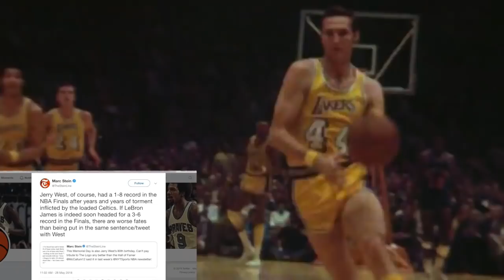4 NBA NARRATIVES That NO LONGER EXIST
A look at several NBA narratives that you used to hear a lot, but are almost never spoken of anymore.

Article on the "Tinderization of the NBA". Its a very interesting read.